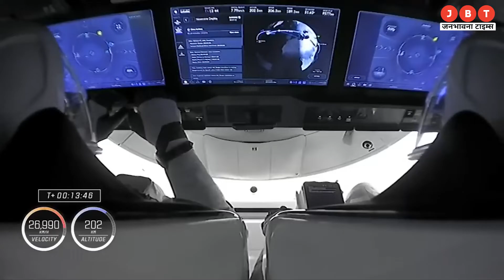NASA Spacex Crew-6 Mission Launched, रॉकेट में 4 अंतरिक्षयात्रियों ने भरी उड़ान | JBT News